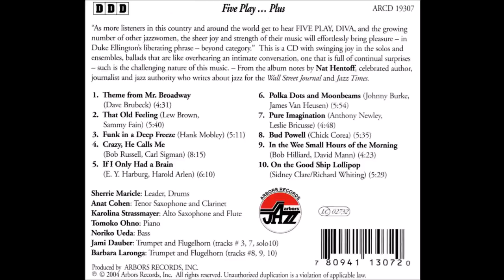Sherrie Maricle, "Five Play" - Pure Imagination (2005 Arbors Records)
Sherrie Maricle - leader, drums
Anat Cohen - clarinet, tenor sax
Jami Dauber - trumpet, flugelhorn
Tomoko Ohno - piano
Noriko Ueda - bass

Karolina Strassmayer - alto sax, flute
Barbara Laronga - trumpet, flugelhorn

Recorded at Red Rock Studios, PA 2004
Album - Five Play...Plus